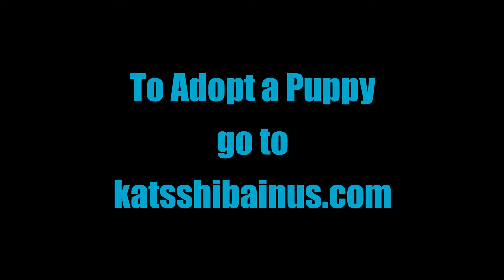Shiba Inu Puppies 2 weeks old 1 24 22